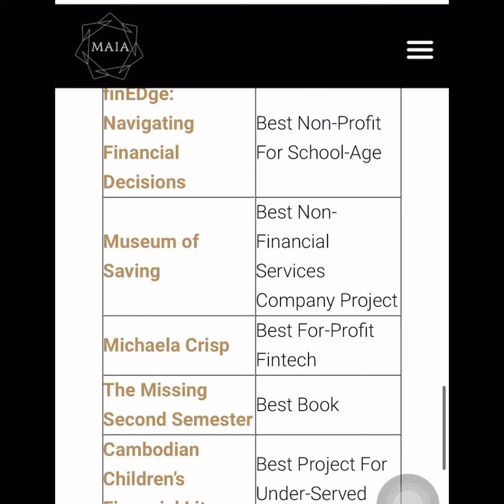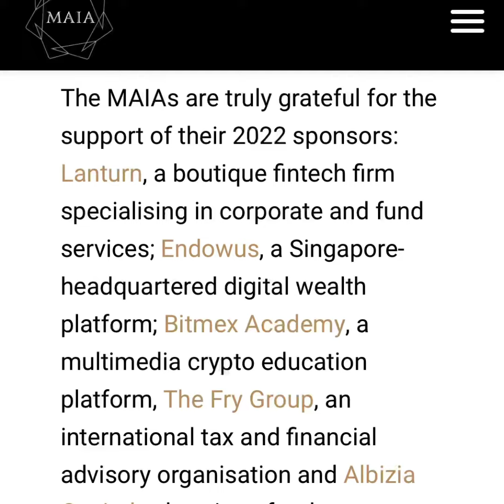Young Investors Network earns an International recognition